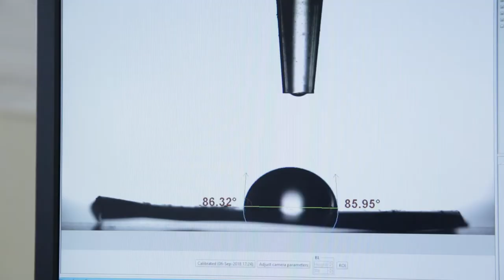1 Minute With: Ana Leite Oliveira - Researcher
1 Minute With: Ana Leite Oliveira - Biomaterials and Biomedical Technology Laboratory